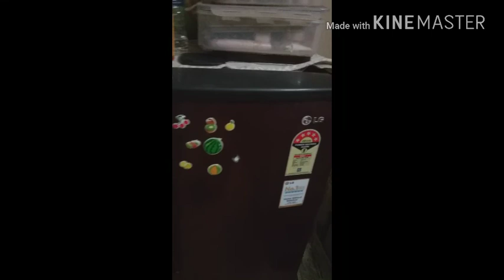FRIDGE CLEANING FROM INSIDE AND OUTSIDE